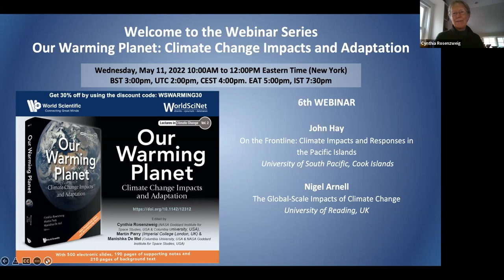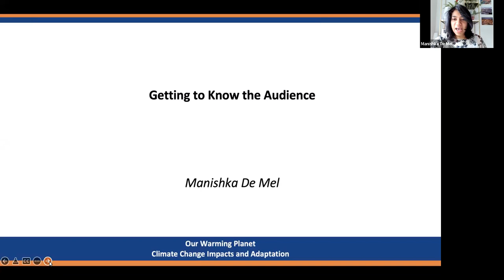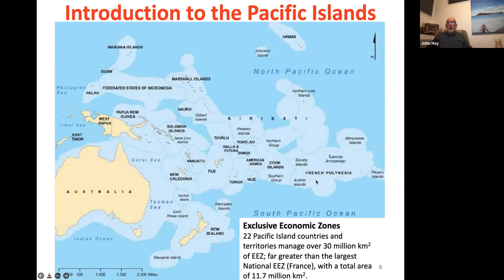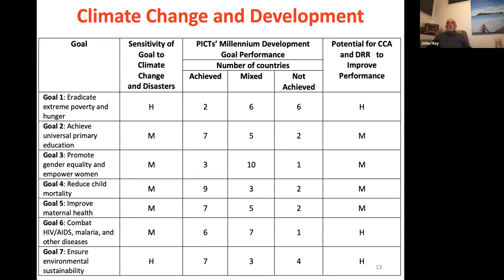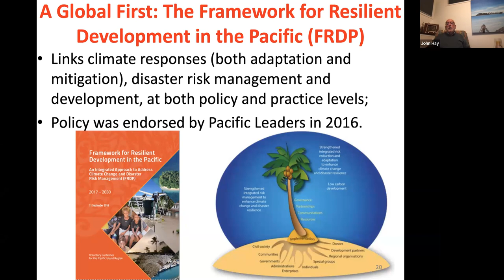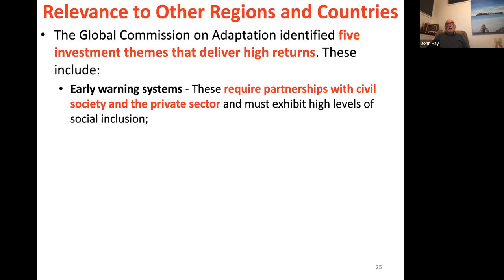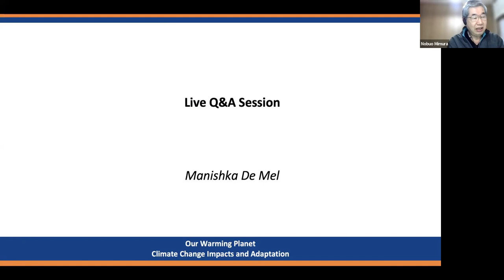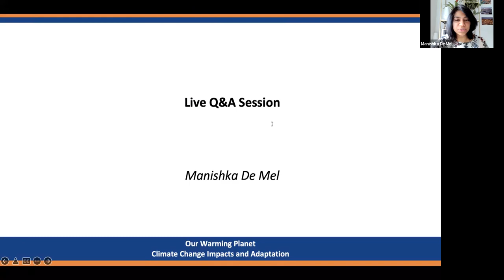Lecture 10- On the Frontline: Climate Impacts and Responses in the Pacific Islands - John Hay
Lecture 10- On the Frontline: Climate Impacts and Responses in the Pacific Islands - John Hay, University of South Pacific, Cook Islands